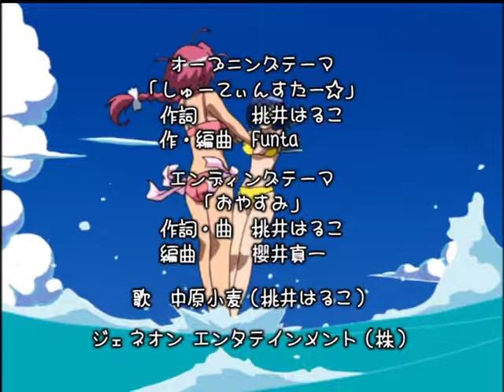アニメ「ナースウィッチ小麦ちゃんマジカルてZ」OP映像（しゅーてぃんすたー☆／中原小麦（桃井はるこ）【NBCユニバーサルAnime✕Music30周年記念OP/ED毎日投稿企画】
アニメ「ナースウィッチ小麦ちゃんマジカルてZ」OP映像（しゅーてぃんすたー☆／中原小麦（桃井はるこ）

TV animation "Nurse Witch Komugi-chan Magikarte Z" Opening Movie  ("Shooting Star"/ Haruko Momoi)